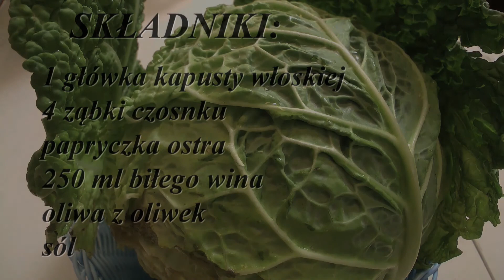Kapusta smażona (verza)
Fajnie przysmażona kapusta włoska z oliwie z czosnkiem. Super jako przystawka do mies.